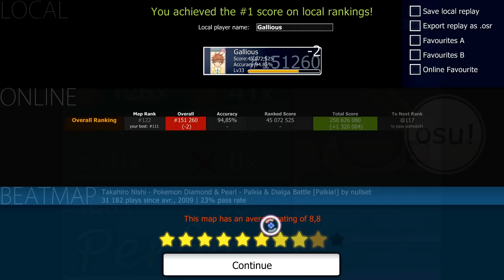Pokemon Diamond & Pearl - Palkia Battle - osu!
Salut les amis ! Nouvelle vidéo sur cette fabuleuse musique du combat contre Palkia (ou Dialga dans Diamant) tout en jouant à osu!
Si vous souhaitez télécharger la musique pour y jouer sur osu!, voici le lien

À la prochaine pour d'autres vidéos !